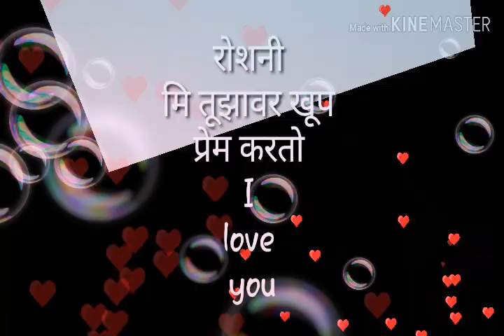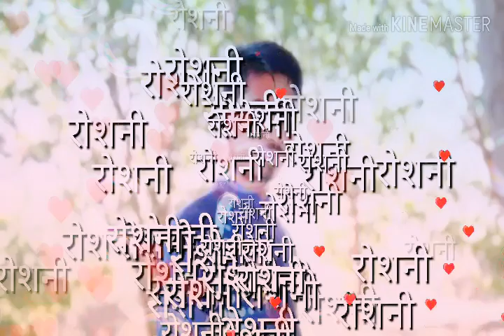राहुल आत्माराम गुरोडा nanivali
पालघर राहुल गुरोडा